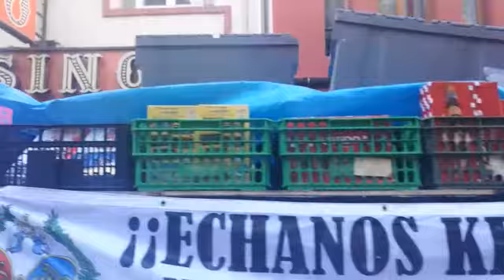Operación Carretilla 2017: Hermandad de Los Estudiantes de Oviedo (3)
El 16 de diciembre de 2017 tuvo lugar la Caravana de los Carros de la Operación Carretilla de la Hermandad de Los Estudiantes. El cortejo comenzó en El Corte Inglés de la Calle Uría para llegar finalmente a las dependencias de la Cocina Económica de Oviedo. Como es tradicional también participó la Agrupación Musical San Salvador y parte de la comida fue llevada a costal.

Video: Igor Freijoo